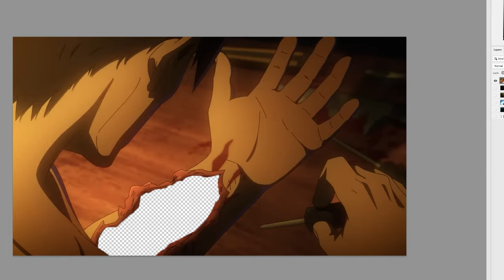Terminator Zero 4KIDS CENSORSHIP